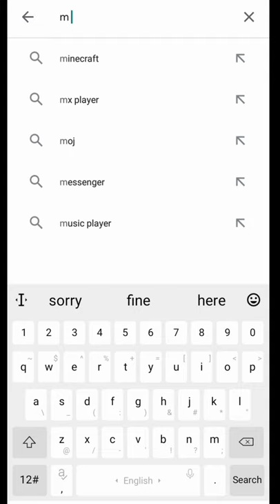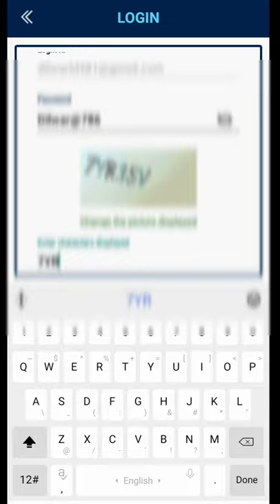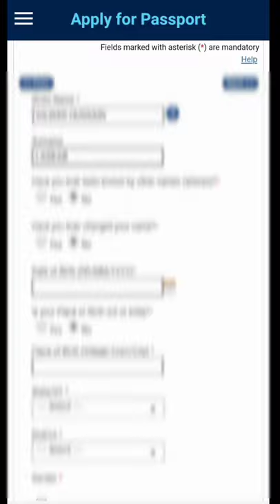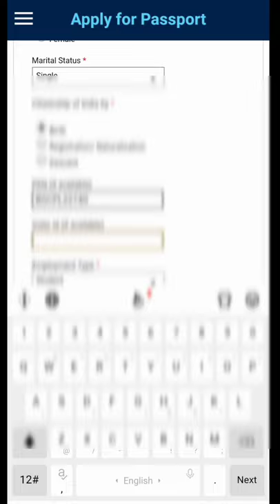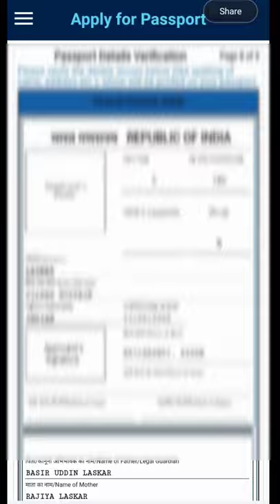Apply Online for Passport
All procedures are given.